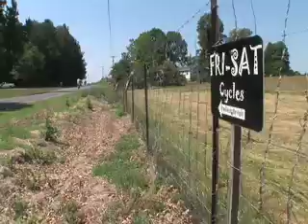Ride 250 miles on a gallon of gas on a bicycle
Paul Crabtree of Holly Pond, Al., buys  strap on motor kits and attaches them to bicycles for a 30mph boost and 250 miles to the gallon of gas. He has ridden to Colorado from Alabama on one of these. From The Birmingham News.